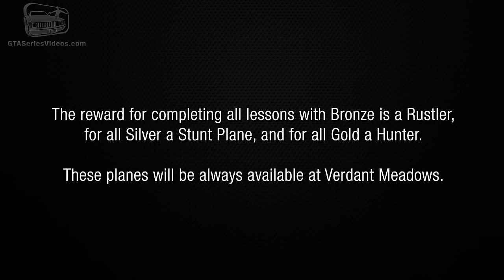GTA San Andreas - Pilot School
Grand Theft Auto: San Andreas Flight School - Side Mission Guide / Walkthrough Video in Full HD (1080p)

0:00 - Introduction
0:23 - Pilot School Location
1:09 - Lesson #1: Takeoff
1:58 - Lesson #2: Land Plane
2:33 - Lesson #3: Circle Airstrip
3:51 - Lesson #4: Circle Airstrip and Land
5:26 - Lesson #5: Helicopter Takeoff
6:08 - Lesson #6: Land Helicopter
6:46 - Lesson #7: Destroy Targets
8:01 - Lesson #8: Loop-the-Lopp
8:39 - Lesson #9: Barrel Roll
9:14 - Lesson #10: Parachute Onto Target
10:06  - Pilot School Rewards

Related Achievements \ Trophies:
● School's Out - Complete a vehicle school.

Game available on: Sony PlayStation 2, Sony PlayStation 3, Sony PlayStation 4, Xbox, Xbox 360, PC, iOS & Mobile

Recorded and edited by: Joe9411